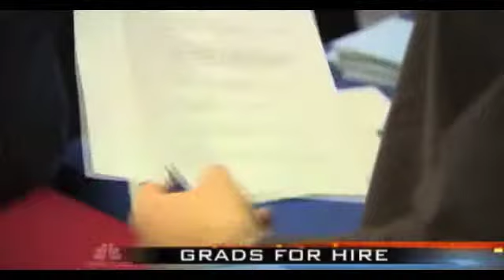NBC Nightly News - Graduating Millennials and the Job Market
Lindsey Pollak is one of the world’s leading experts on managing, marketing and training the Millennial generation as well as guiding cross-generational challenges in the workforce.
On an NBC Nightly News segment with anchor Maria Menounos, Lindsey shares her thoughts on what the tight job market means for the class of 2009.

Meet Lindsey Pollak - Career & Workplace Multigenerational Expert

A New York Times bestselling author, her most recent book is a response to the Covid crisis: Recalculating: Navigate Your Career Through the Changing World of Work. Lindsey has also authored several books ranging from workplace management to career advice for young professionals: Getting From College to Career, Becoming the Boss and The Remix: How to Lead and Succeed in the Multigenerational Workplace.

Lindsey’s speaking audiences and consulting clients have included more than 250 corporations, law firms, universities, prestigious conferences and key players like Aetna, Citi, Estée Lauder Companies, GE, Goldman Sachs, Google, Pfizer, Verizon, Yale, Harvard, Wharton and Stanford.

No stranger to the media, you can find Lindsey’s opinions and advice in publications like The New York Times, Wall Street Journal and NPR.

Lindsey was named to the 2020 Thinkers50 Radar List, which honors the top global management thinkers.

In her philanthropic work, she serves as a board director of FourBlock, a national nonprofit that supports veteran career transition. Lindsey is a graduate of Yale University and is based in New York City.

Purchase New York Times Best Selling Becoming the Boss: New Rules for the Next Generation of Leaders by visiting

Purchase Recalculating: Navigate Your Career Through the Changing World of Work by visiting

Purchase The Remix: How to Lead and Succeed in the Multigenerational Workplace by visiting

Purchase Getting From College to Career: Your Essential Guide to Succeeding in the Real World by visiting